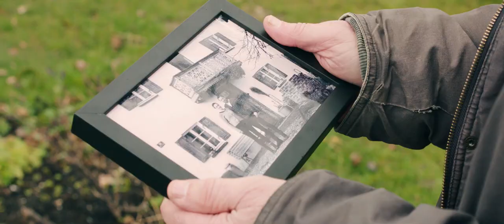Willkommen Zuhause | Kurzfilm 2020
Ein junges Pärchen zieht in ein Haus ein, immer wieder taucht ein alter Mann auf und stört beim Umzug, doch was hat er vor?

Willkommen Zuhause | Kurzfilm 2020 von Ludwig Spöttl

Cast
David Wiesenberger
Julia Göbel @_julig_
Ludwig Ziermeier

Crew
Drehbuch, Regie und Kamera: Ludwig Spöttl @ludwig.filmfabrik
Oberbeleuchter: Friedrich Schätzle @kriegbroke
Aufnahmeleitung: Fiene Köppchen @fienekoe
Tontechnik: Emma Hinterberger @cinemmatographer
Setfoto: Anton Engelmann @anton_lacht